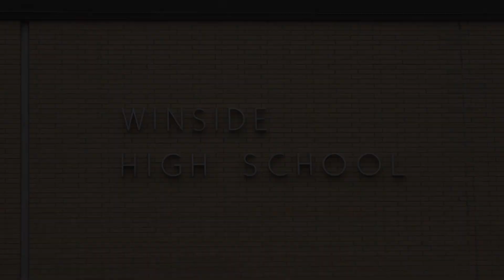Winside Public Schools Informing Voters About Upcoming $14 67 Million Bond Issuance 4 9 21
The Winside Public Schools board of education has called a bond election to address several urgent needs. The total bond issue is $14.67 million for the May 11, 2021 election. Community events will be held on Sunday, April 18 and Tuesday, April 20.